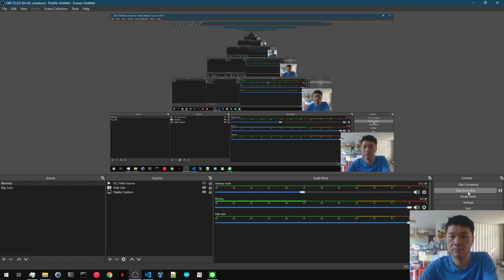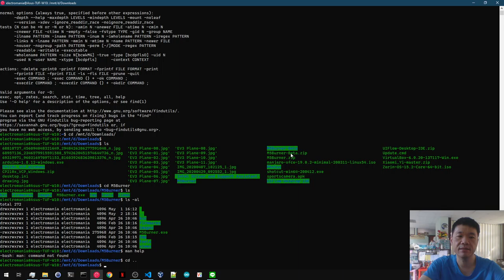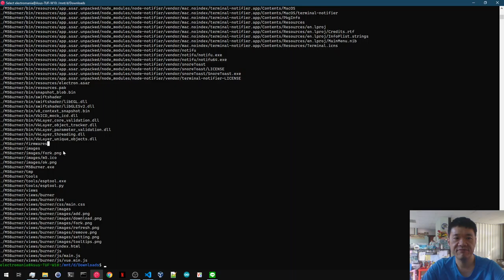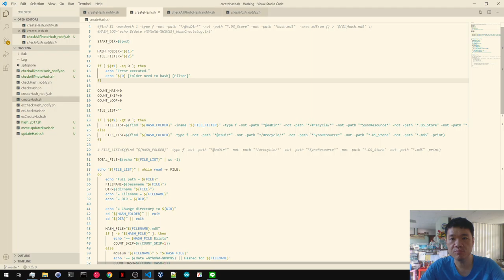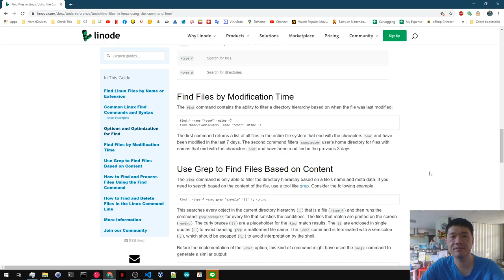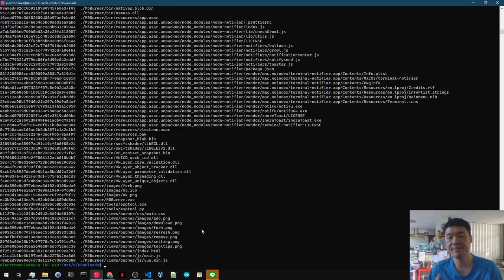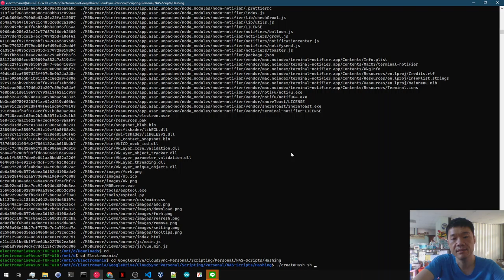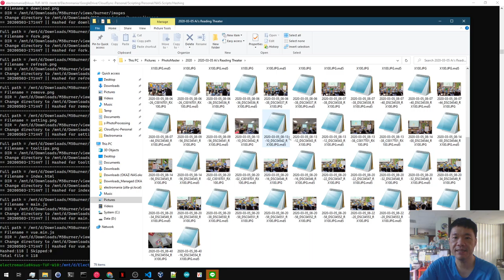เจาะคำสั่งที่ใช้ตรวจสอบการแบคอัพด้วย MD5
จากคราวที่แล้ว ที่ใช้ command line ในการตรวจสอบความถูกต้องของไฟล์ที่ Backup ไปแล้ว รู้สึกว่าจะย่อไปหน่อย เลยทำอีกคลิป เพื่ออธิบายโดยละเอียด เกี่ยวกับ 2 คำสั่งที่ใช้อีกที